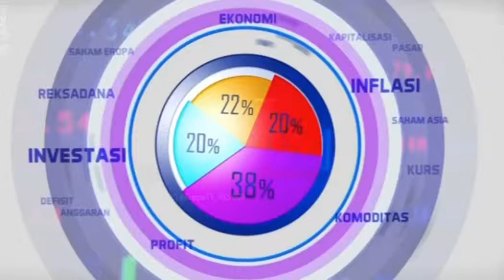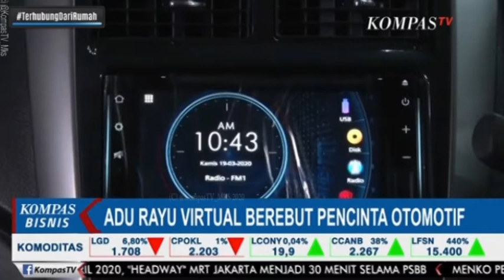Adu rayu VIRTUAL PROMOTION Berebut Pecinta Otomotif